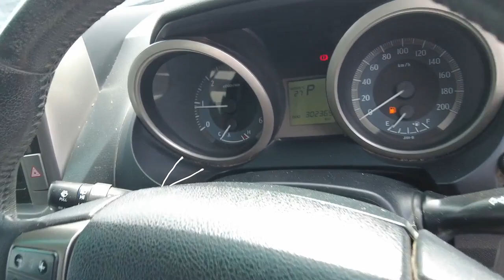2011 TOYOTA LANDCRUISER Brisbane, Gold Coast, Ipswich, Archerfield, Moorooka, QLD 10249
2011 TOYOTA LANDCRUISER  available in Archerfield, Queensland at Wholesale House. Servicing the Brisbane, Gold Coast, Ipswich, Moorooka, QLD area.

Wholesale House
730 Boundary Road